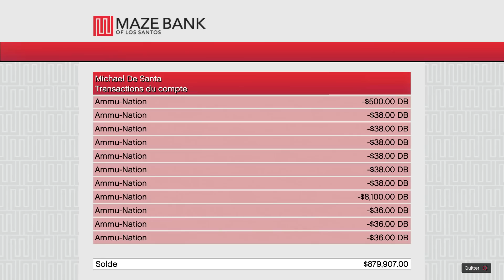Let's Play GTA 5 Next Gen | Missions #29 Pétage de plomb [ PS4 / FR ]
Au cœur de Los Santos, une métropole ensoleillée de la côte Ouest des États-Unis, en déclin et rongée par la crise, où peuplent gourous, starlettes et gloires du passé, trois criminels différents s'allient pour se sortir d'affaires : Franklin, un membre de gang de rue aux dents longues, Michael, un ancien braqueur dont la retraite est moins tranquille que prévue, et Trevor, un ancien pilote de chasse drogué et psychopathe. À court d'options, le trio n'a d'autre choix que de se lancer dans une série de braquages, aussi audacieux que dangereux, pour réussir.

Jeu: Grand Theft Auto 5